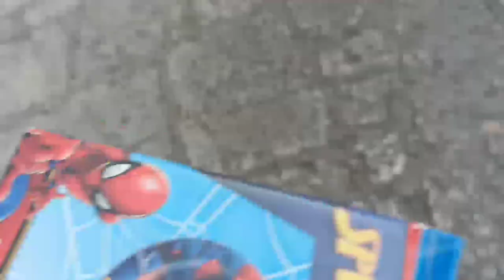Hum giy visit (سیر)per. Village Life in Italy#Cascate Nordis#visit#Cascata in Italia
Cascate Nordis... village Life in Italy... Italy visi
t#villagelifeinitaly kitchenwithmehnazabid village pakistaniinitaly palwashacooksofficial #